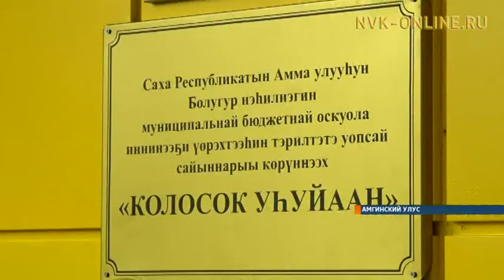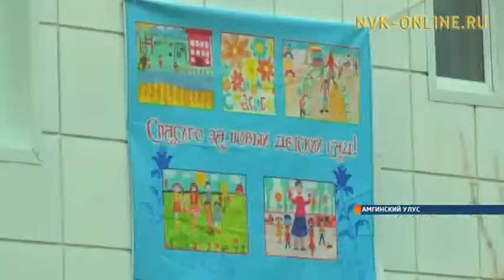Достижения государственно-частного партнерства в Якутии